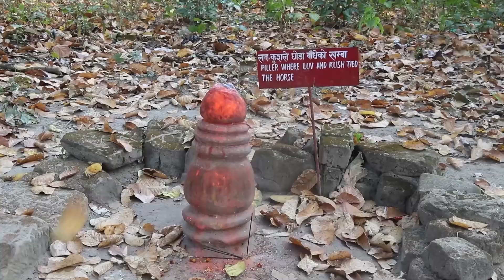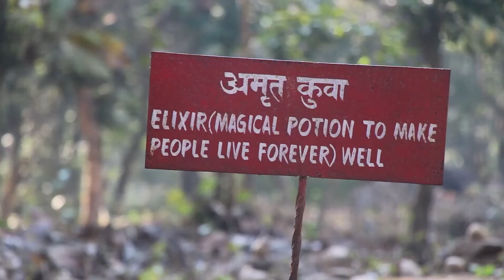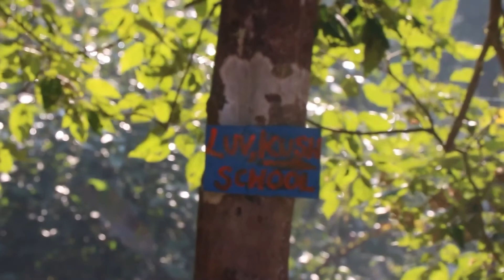Triveni Dham Nawalparasi, Nepal | Gajendra Mokshyadham | Nawalpur | eps 11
Triveni Dham (Nepali: त्रिवेणी धाम) is a confluence of three rivers (Triveni Sangam), Sona, Tamasa and Sapta Gandaki located in Binayi Tribeni Rural Municipality, Nawalparasi district of Nepal. The nearby Valmiki Ashram is linked to Ramayana, where Sita was sent to exile by Rama with her two sons Lava and Kusha. The place has many historical temples. Pilgrimages from Nepal and India visit this place for worship and to take holy bath. During Maghe Ausi, a Mela is organized annually. This Mela used to be a common market for Nepali and Indian merchants.

The place is being developed as a tourist site. A new temple with idols of 500 deities was constructed in 2019 at a cost of NPR 25 crore.